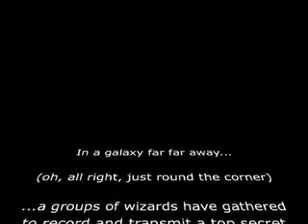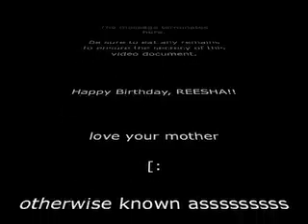Reesha's birthday vid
A video for elisha, also knowned as Harry Potter.

Anyway. Lots of lurvinating on your b-day. from Soph n Nick-o

"Please don't think we're techno-de-logic-illiterate"
-Soph

"hahaha"
-Nick-o